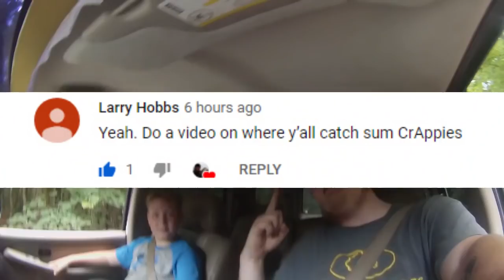1v1 Vs A 11 Year Old | Texas Rig Challenge Lake Murray SC 2019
1v1 vs my nephew landon!
Put in at kempson and all we could use is texas rigs!
Bass fishing 2019!

Social Media

Do Your Own MTB Slab With Mystery Tackle Box!

Strike Kind XD (My Favorite Crank)

12 lb line that i use

Baitcaster Combo I Just Got

--Crappie line

--6 Pound Test--

--4 Pound Test--

--Amazing Beginner Crappie Setup! Cheap---

--Bobby Garland Jigs--

-- My Phone Mount To Flim With--